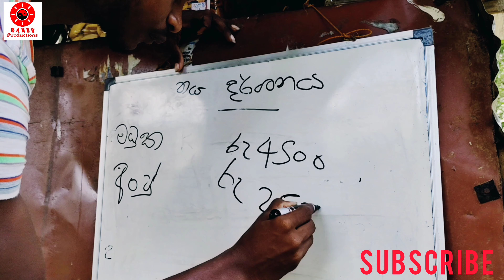ණය දර්ශනය / naya darshanaya / bando productions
පින්නකොළ. 7 තියල ගහන්නේ පයින්.. 🤣😂❤️
Bando productions